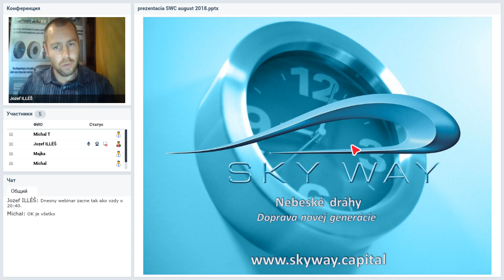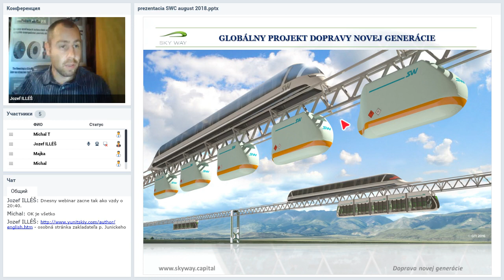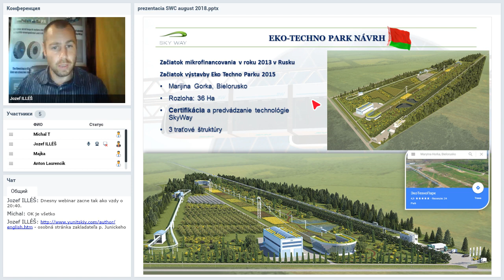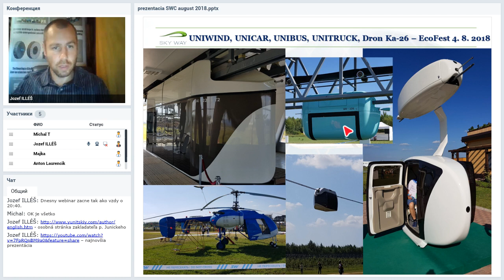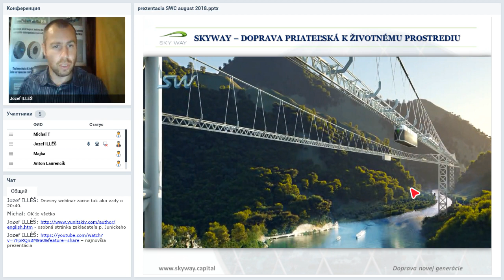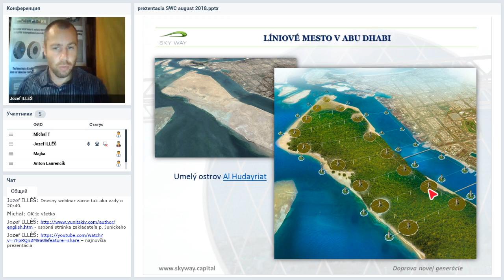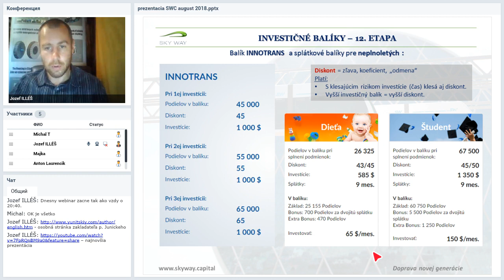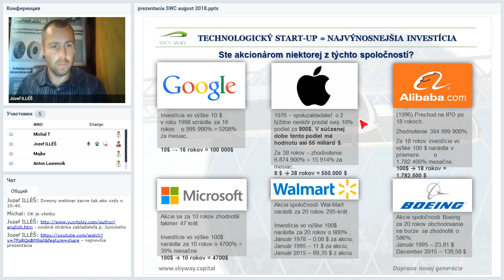Вебинар от 05.09.2018. Презентация компании SKY WAY CAPITAL. Чехия/Словакия.